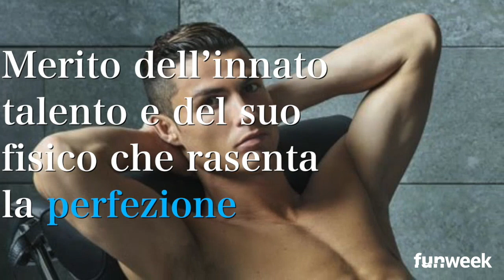Cristiano Ronaldo e la dieta: ecco cosa si nasconde dietro il successo del campione portoghese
-- Avete mai visto Cristiano Ronaldo prima di diventare famoso? Denti storti, naso grosso e capelli ricci: irriconoscibile. Ecco le foto
Ha superato i 30 anni, ma gioca come un ventenne. Classe 1985, Cristiano Ronaldo è il calciatore del momento. Arrivato nei giorni scorsi in Italia, è già pronto a far sognare tifosi juventini. Perché CR7 è un fuoriclasse, merito di un talento innato col pallone, ma anche a un fisico che rasenta la perfezione. Per mantenersi in forma, il campione portoghese segue uno stile di vita basato su una sana alimentazione e tantissima attività fisica, anche fuori dal campo di gioco. L’attenzione a ciò che mangia è maniacale così come la distribuzione dei pasti, 6 al giorno ogni 3-4 ore. Una a colazione abbondante è la prima carica nutrizionale. A pranzo e a cena sono quasi sempre banditi o consumati in porzioni ridotte i carboidrati. E poi tre spuntini veloci ma non proprio leggeri che, come i pasti principali, non contemplano cibi trattati o bevande zuccherate. Gli alimenti che non possono mancare sulla di Ronaldo? Cereali, frutta, verdura e tutti quelli ricchi di fibre e di proteine.